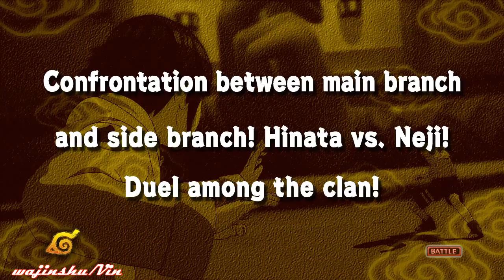Naruto Ultimate Ninja Storm Walkthrough Part 17 Main and Side Branch Face off (Chunin Exam Arc)